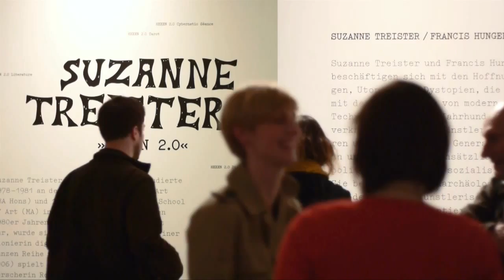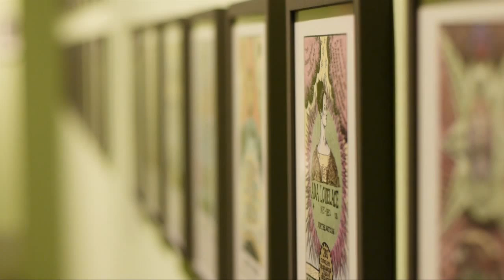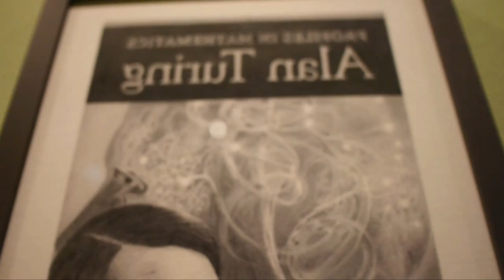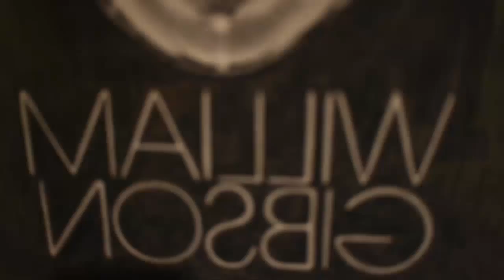SUZANNE TREISTER / FRANCIS HUNGER - Exhibition by HMKV at Dortmunder U, Germany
EXHIBTIONS

Suzanne Treister: Hexen 2.0
Francis Hunger: History has left the Building

21 April 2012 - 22 July 2012
HMKV at Dortmunder U - Centre for Art and Creativity
Leonie-Reygers-Terasse, 44137 Dortmund, Germany

Two solo exhibitions in dialog

The exhibitions Suzanne Treister: HEXEN 2.0 and Francis Hunger: History has left the Building are concerned with similar issues: HEXEN 2.0 by the British artist Suzanne Treister and History has left the Building by the German artist Francis Hunger deal with the hopes and utopias or dystopias inspired by technological developments in the 20th century, while analysing their social impact and role as catalysts of social and economic processes in different political systems. Both artists use artistic narratives to undertake a media-archaeological investigation, telling stories from the age of information technology and presenting often unheard-of and unseen artefacts in the shape of complex drawings and diagrams (Treister) or installations, audio plays, videos and performances (Hunger).

In HEXEN 2.0, her exhibition at HMKV, Suzanne Treister (b. 1958 in London) addresses the history of networked digital information technologies (cybernetics, Arpanet, Internet, Web 2.0), whose origins hark back to the Second World War and the Cold War. Doing so she analyses their potential to make history and their perception in 20th-century popular culture and counterculture, as well as the implications and risks for contemporary society, whose dependency on technology implies that it can be easily controlled. She transposes her observations in arcane drawings and diagrams whose formal vocabulary can be seen as a nod to the aesthetics of occultism.

The exhibition History has left the Building by Francis Hunger (b. 1976 in Dessau) addresses the hopes and visions associated with the development of new technologies in the ruling political ideologies of the 20th century, and remembers the victims of technological progress. Hunger´s artistic narratives in the form of installations, performances and radio plays highlight the neuralgic interfaces between technology and ideology, and thus provide fascinating insights into the social constitution before and after the downfall of Socialism.

Curated by: Dr. Inke Arns

Videoproduction by Aischa Butt, David Figura, Music: Beth Kleist